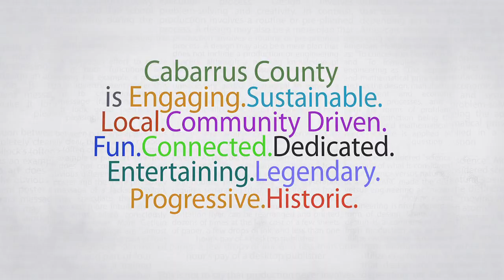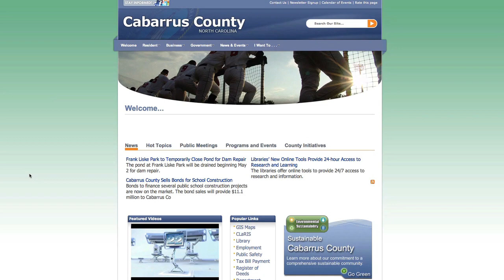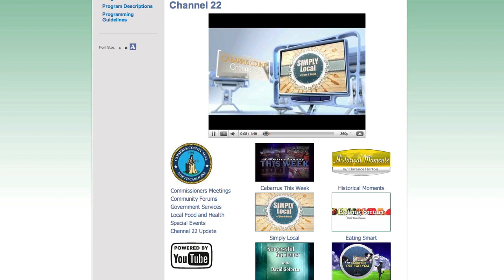CTW Wings of Eagles Ranch 08222011